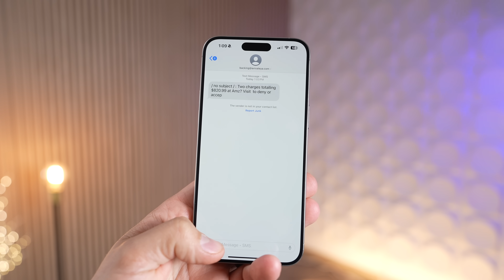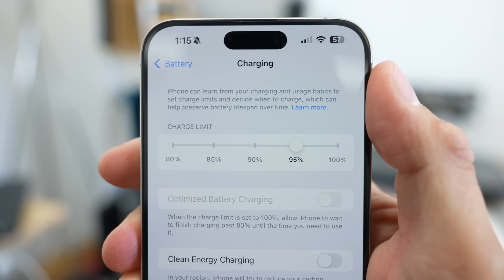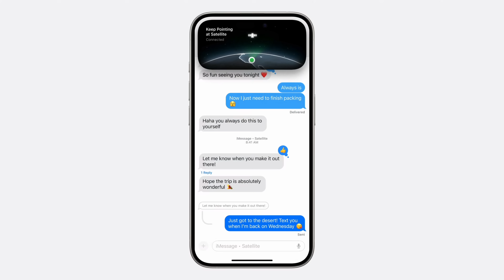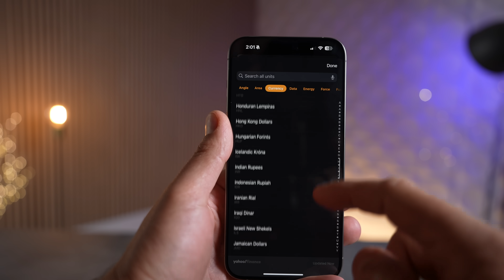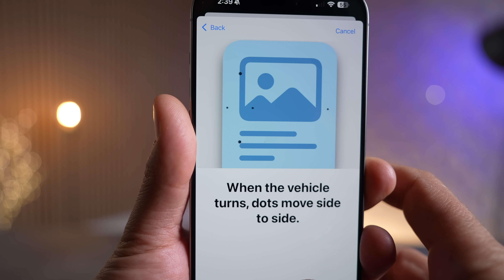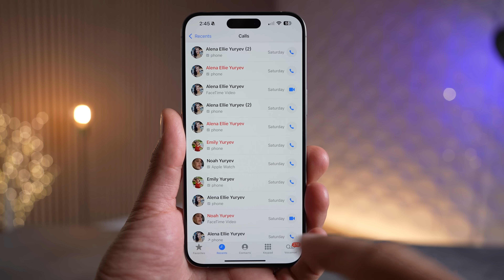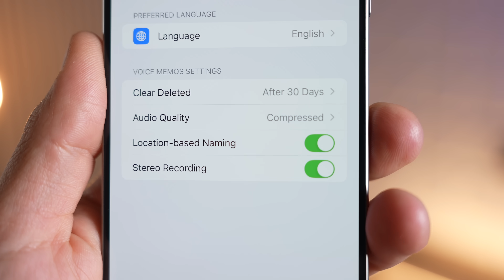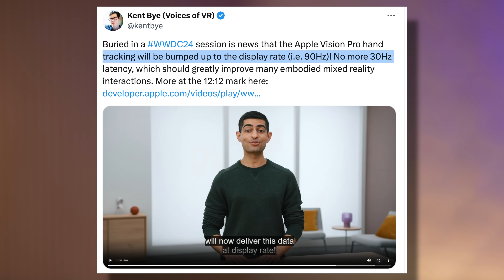18 Things Apple DIDN'T Tell You at WWDC 2024..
Apple said a LOT at WWDC 2024, but here are 18 New Changes NEVER mentioned during the event!
THIS is the BEST 45W Fast Charger for only $18 (Anker)
THIS is the MacBook you should buy right now ($50 OFF)

M3 14" MacBook Pro
14" M3 Pro/Max MacBook Pro
16" M3 Pro/Max MacBook Pro

Timestamps ⬇️
18 New Things - 00:00
#1 - 00:11
#2 - 00:51
#3 - 01:15
#4 - 01:39
#5 - 02:26
#6 - 02:53
#7 - 03:13
#8 - 03:41
#9 - 04:13
#10 - 04:36
#11 - 04:56
#12 - 05:13
#13 - 05:30
#14 - 06:07
#15 - 06:30
#16 - 06:55
#17 - 07:24
#18 - 07:39